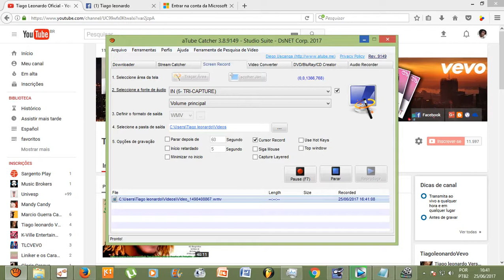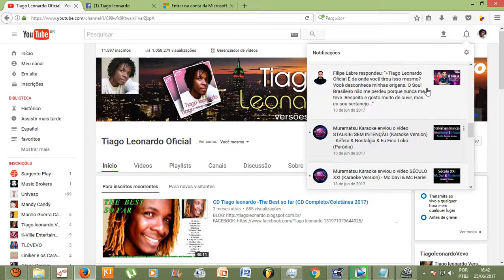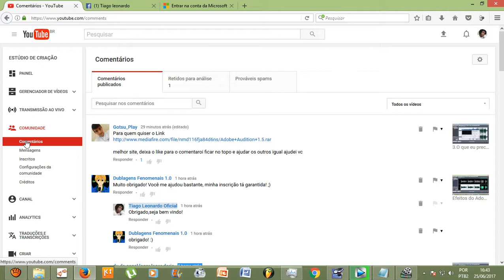Ninguém comenta meus vídeos? Não recebendo notificações de comentários do Youtube